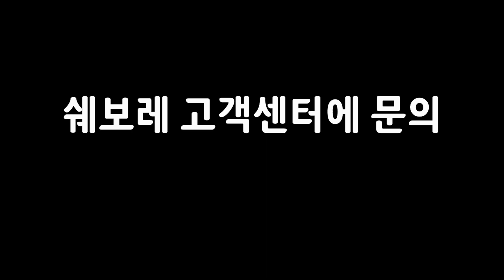[장인과사위] LPG차량 시동이 안걸릴때, 장인어른 LPG차 시동이 안걸리네요!! 하지만 걱정마세요. 저희가 알려드립니다.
따뜻한 남쪽나라 전남에서 LPG차량이 시동이 안걸리다니!!! 이럴 수 가!!!
1년반전에 교체했는데 !! 또? 교체비용 70만원...!!!
부담되서 장인어른과함께 직접 응급처치해봤습니다.

★좋아요 알림 구독은 사랑입니다.★
여러분의 관심이 장인과사위에 큰힘이 되고 좋은 영상을 만듭니다.